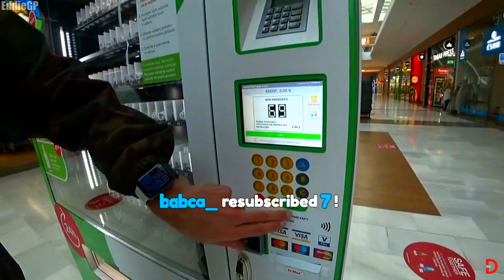DONATO IRL STREAM 2020 #12 | BIKER DONATO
donatolive's oddshots.
Záznam streamu: 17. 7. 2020